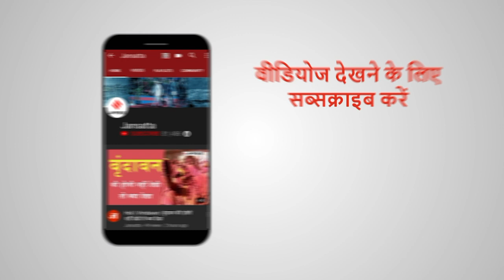यूपी के स्कूलों में नहीं बढ़ेगी फीस, Yogi सरकार के आदेश से Parents को राहत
Coronavirus संकट और Lockdown के चलते लोगों के parents को फीस जमा करने में कठिनाइयों का सामना करना पड़ रहा है... लेकिन अब उत्तर प्रदेश की Yogi Adityanath सरकार  ने प्रदेश के ऐसे लाखों पेरेंट्स को बड़ी राहत देते हुए स्कूलों में फीस ना बढ़ने का फैसला लिया है ... देखिये पूरी खबर